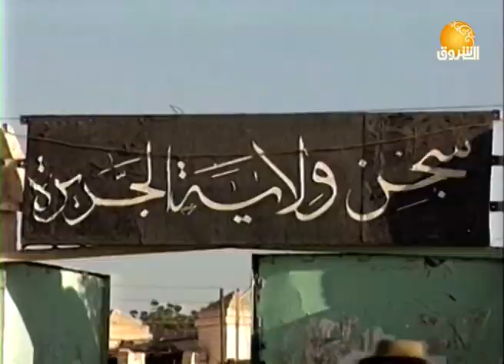مسلسلات | المسلسل السوداني | سكة الخطر ـ الحلقة السادسة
الشروق_ الفضائية
Ashorooq Tv
ـــــــــــــــــــــــــــــــــــــــــــــــــــــــــــــ